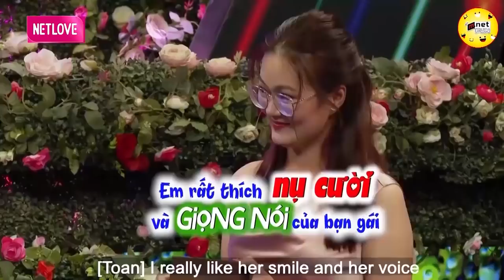QUÁ CHẤT, Các Bố Vợ Nên Có Một CHÀNG RỂ Như Này 💖 HẸN HÒ HAY NHẤT